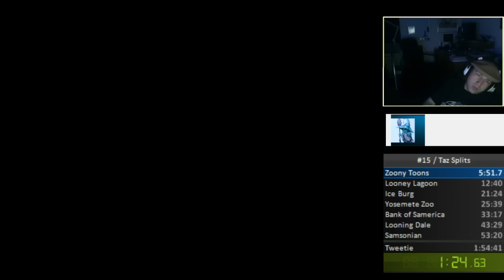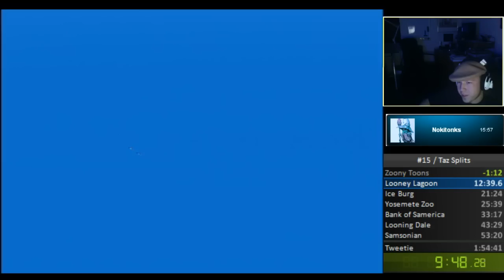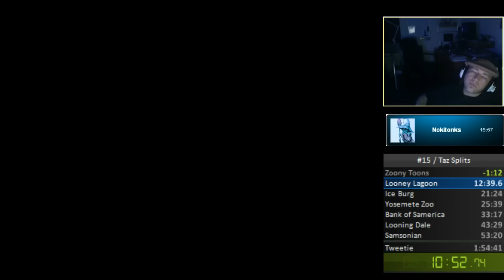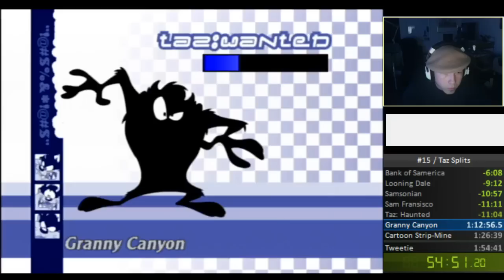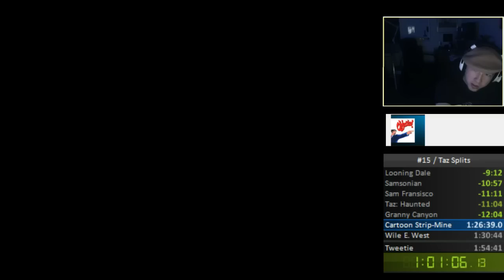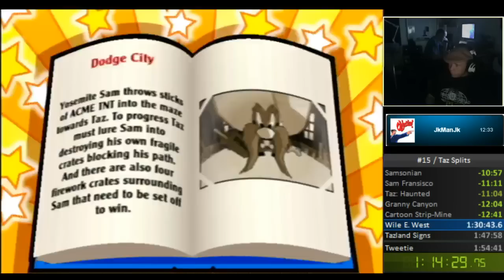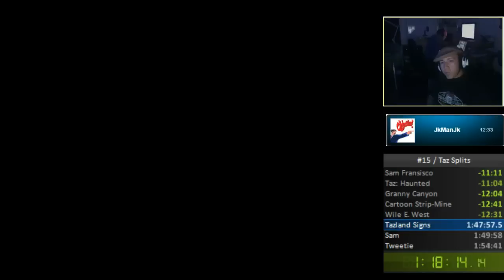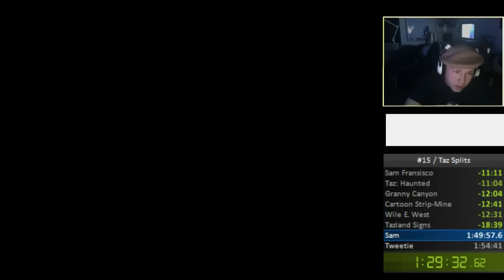Taz: Wanted 1:34:30 Any% Speedrun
:D Warning! My brother is stupid loud.